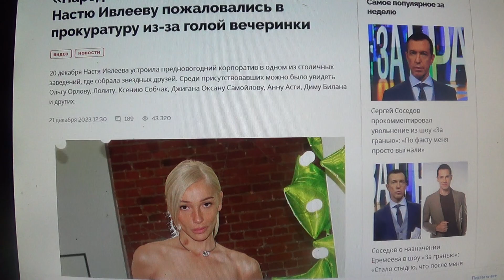«Народ вас ненавидит и презирает»: на Настю Ивлееву пожаловались в прокуратуру из-за голой вечеринки